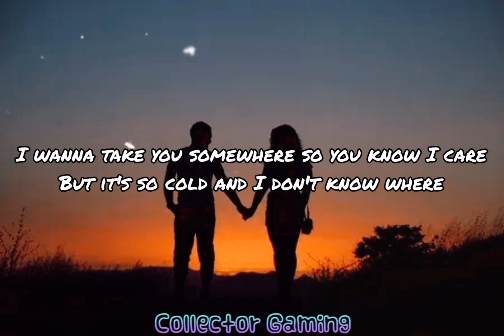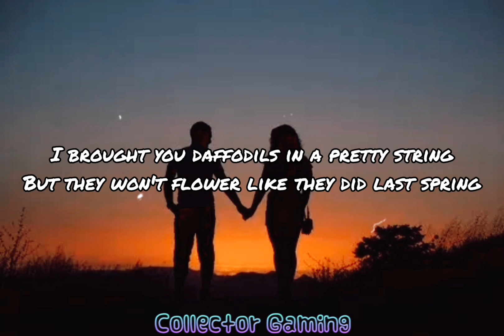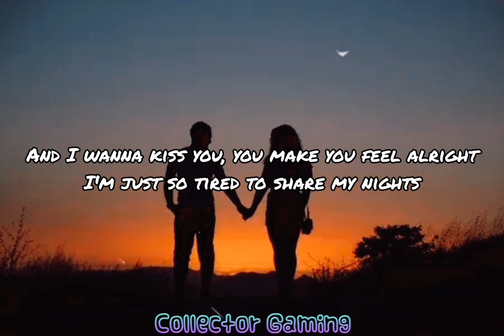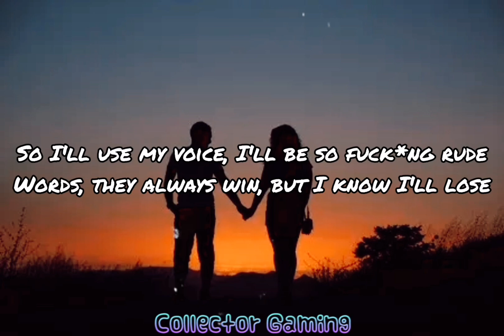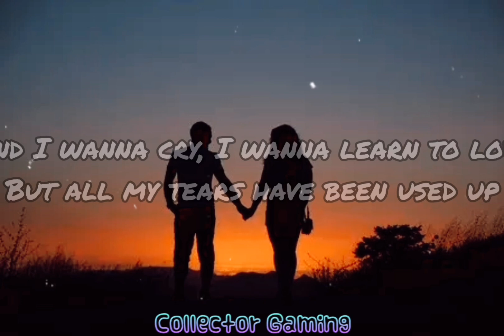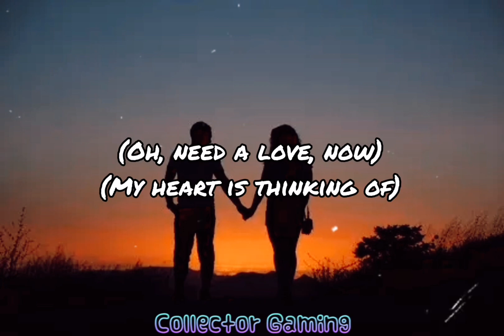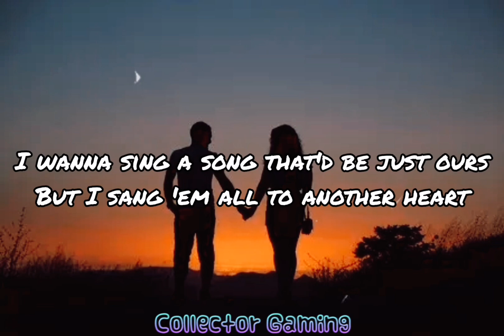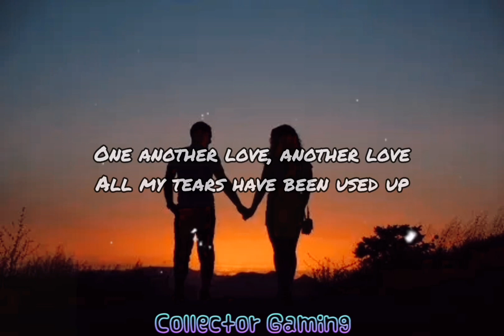Tom Odell - Another Love (Lyrics)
[Verse 1]

another love lyrics tom odell
tom odell
another love song